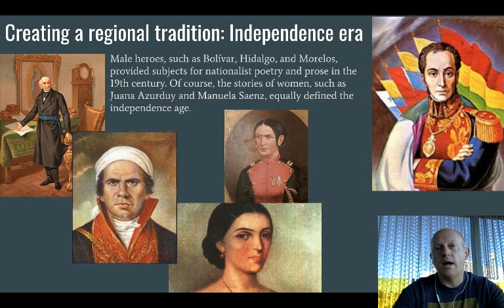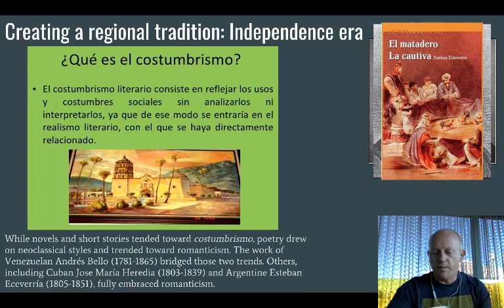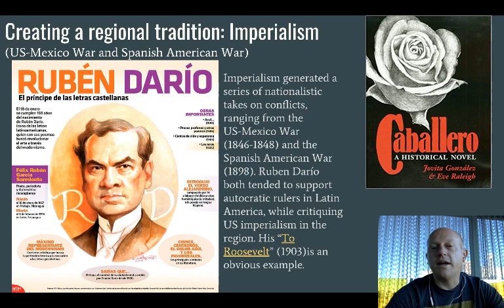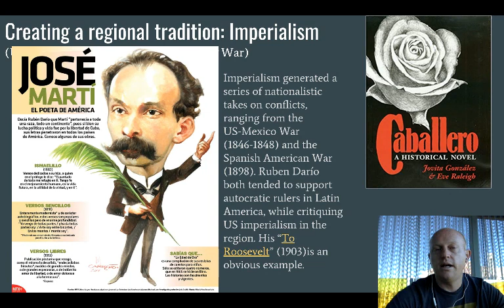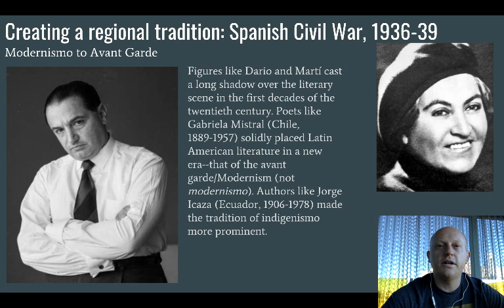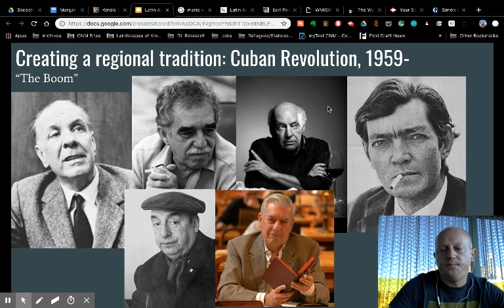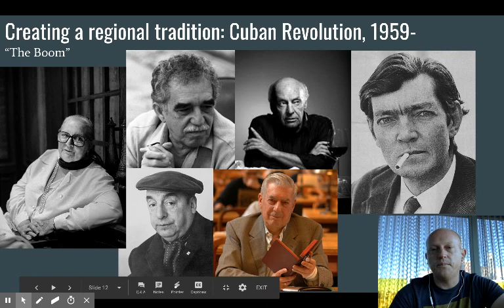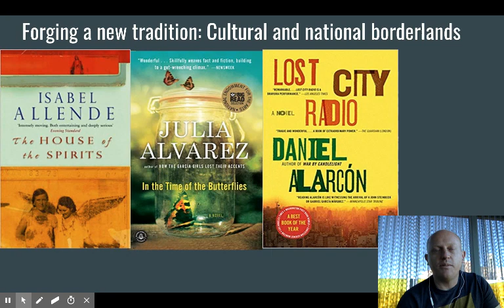Latin American Literature, Pt. 2, 1110